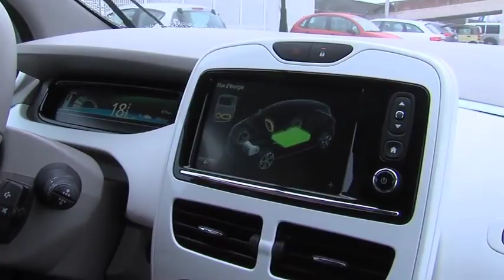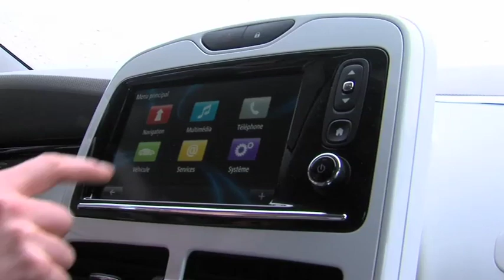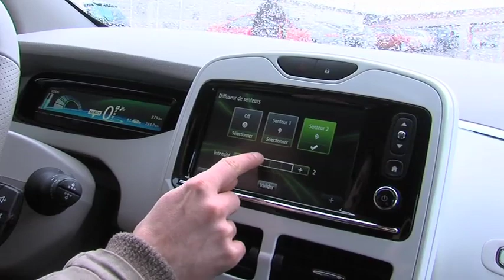L'Actu - La Zoé, conçue à Guyancourt, assemblée à Flins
La Zoé, le nouveau modèle de voiture électrique développé par Renault, est un produit Yvelinois : conçu au Technocentre de Guyancourt et assemblé à l'usine de Flins. Une citadine « verte » qui présente de nouvelles avancées technologiques.